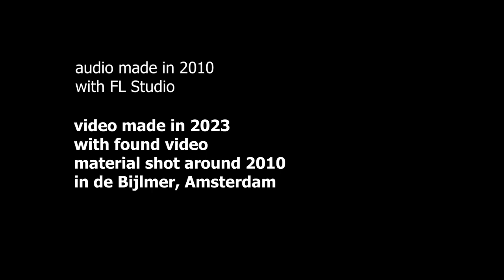J. Metz - Odyss 2010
Audio made in 2010 in FL Studio.

Video located in de Bijlmer/Amsterdam Zuidoost 2010 composed out of existing video footage. Audio as well created on this spot (Kleiburg/Kraaiennest).